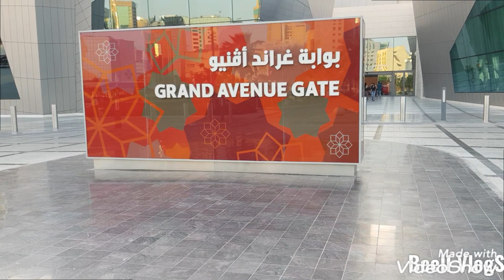The Avenues | Manama/Bahrain